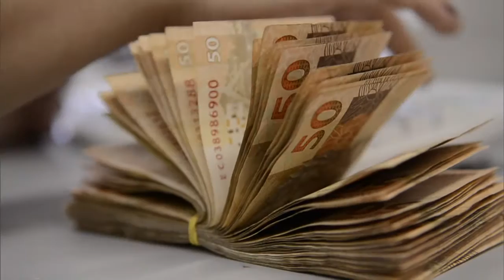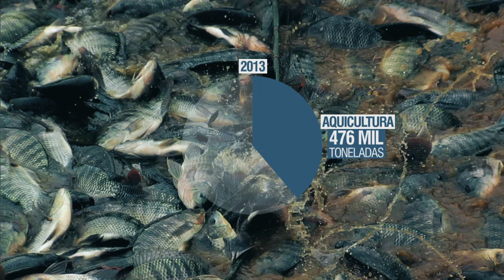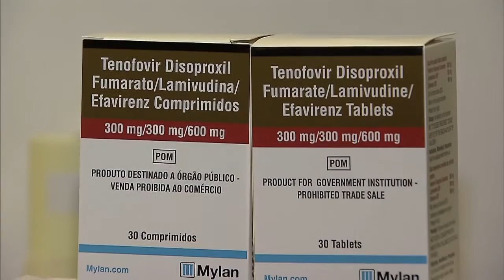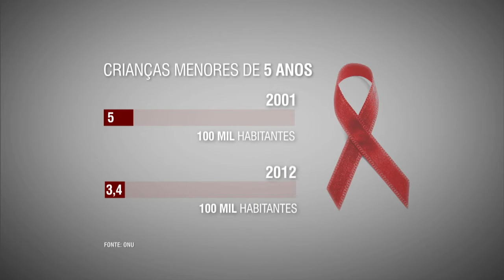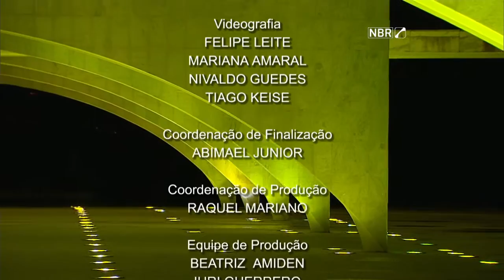Jornal NBR Notícias na Íntegra - 23 de setembro